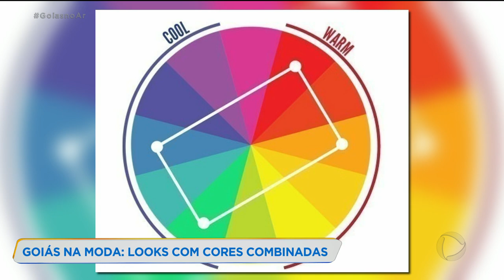GOIÁS NA MODA: COMBINAÇÃO DE CORES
Quadro exibido em: 06/05/2020
Na hora de escolher uma roupa para sair ou trabalhar sempre surge uma dúvida como combinar e quais acessórios colocar para deixar o mais look bonito. E quando se fala em cores, tem muita gente que prefere ficar no básico para não errar. O quadro Goiás na moda você vai aprender como escolher as cores certas para se vestir bem e ficar na moda. GoiasNoAR @RecordTVGoias